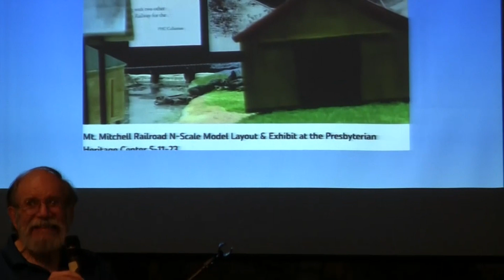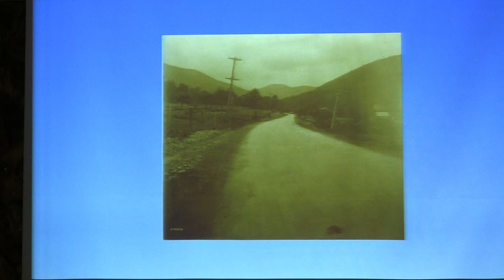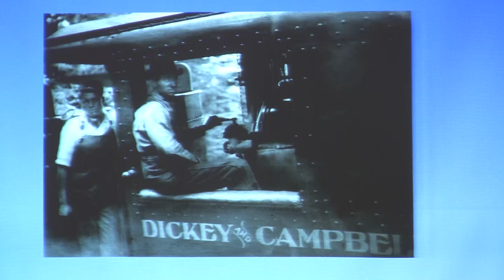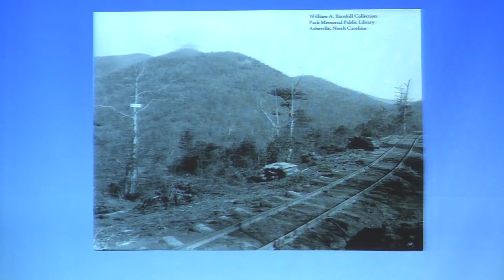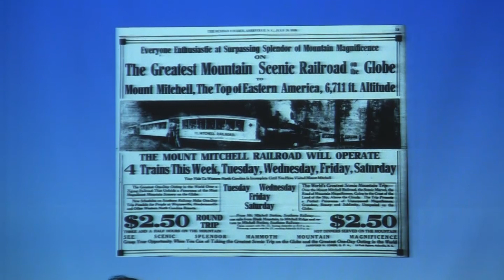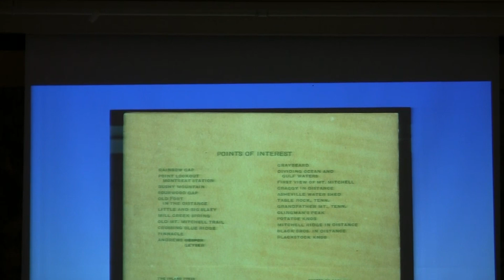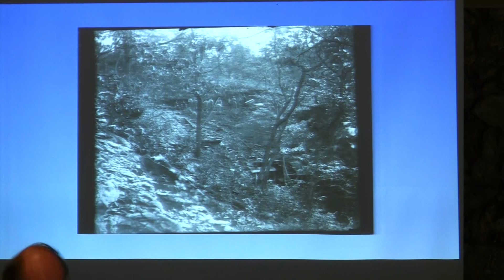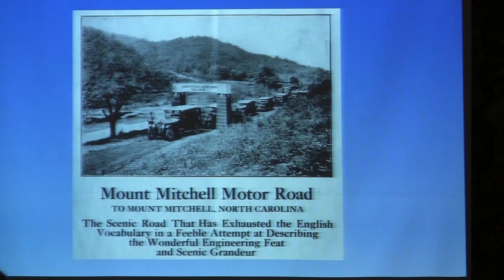Mt. Mitchell Railroad - Montreat Adult Summer Club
Executive Director Ron Vinson and PHC staff member Katelyn Powell give a duel presentation on the Mount Mitchell Railroad and its impact on Montreat for a Montreat Adult Summer Club session on July 26, 2023.